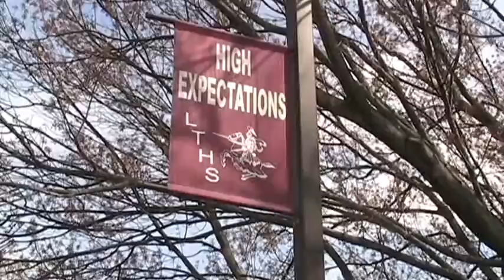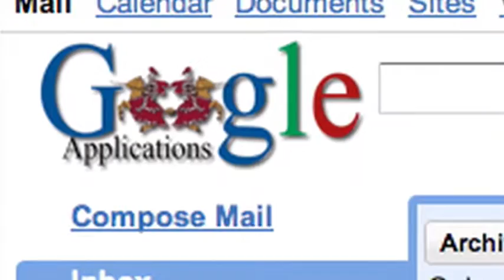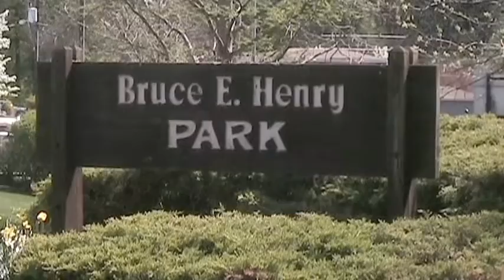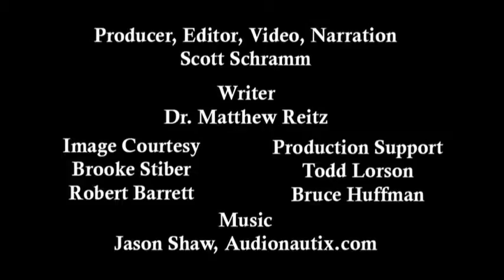Loyalsock Township High School Promo Video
This was a video I made for Loyalsock Township High School back in 2010. This video was on the front page of schools website for 3-4 years until they re-desinged the website and decided to take down the video. Many new things have occurred since then, but no one (to my knowledge) has made a new video since then. Most of this video was shot on a miniDV cam, so the despite being rendered in 720p, the quality is quite soft by what we're used to these days. Editing was done in Final Cut Studio and many hours were spent getting things just right. I'm not sure how many people have seen this video over the years, but I figure why not bring it back to life on YouTube so others can find it! Enjoy!